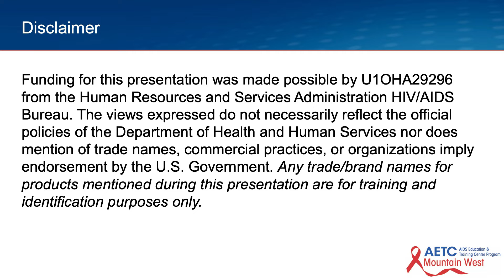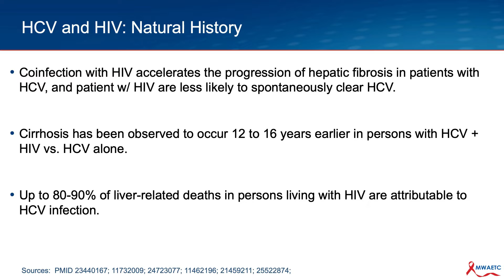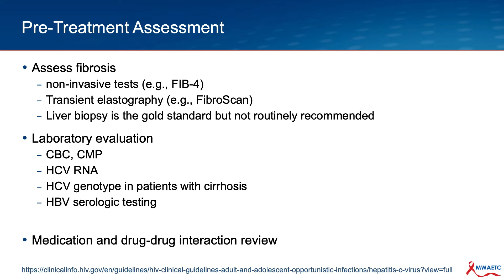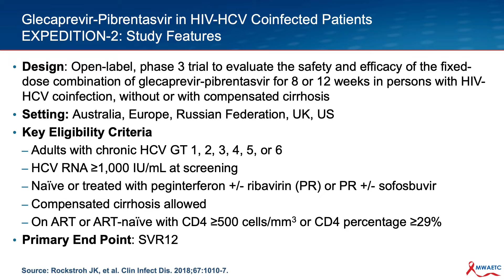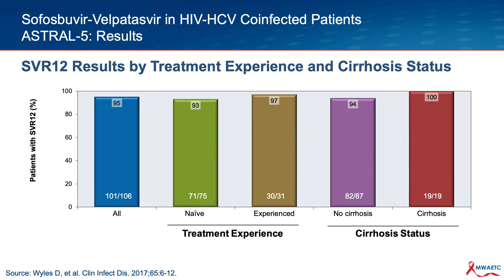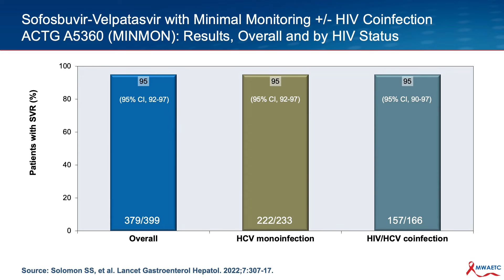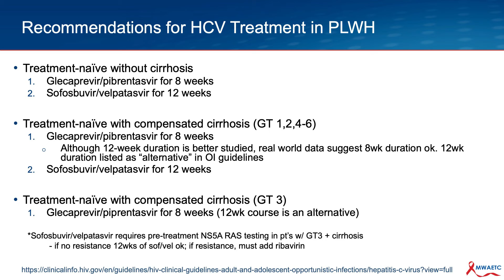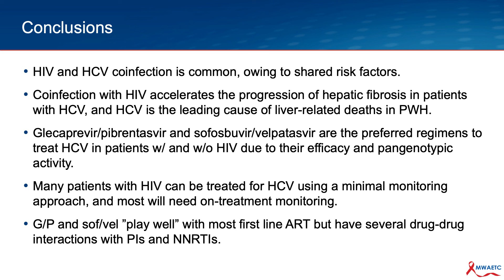Management of HCV and HIV Coinfection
Dr. Maria Corcorran provides updates on HIV-hepatitis C (HCV) coinfection, including the latest HCV treatment recommendations.